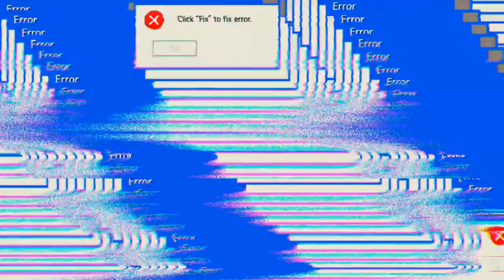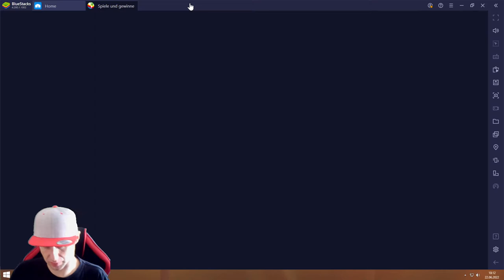Stats of Survival #22.06 JndT (BlueStacks)